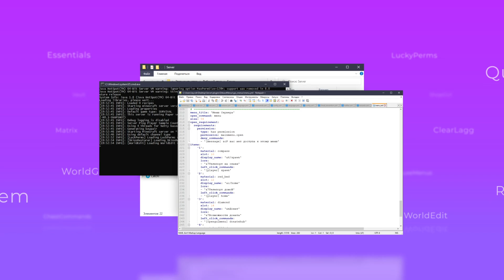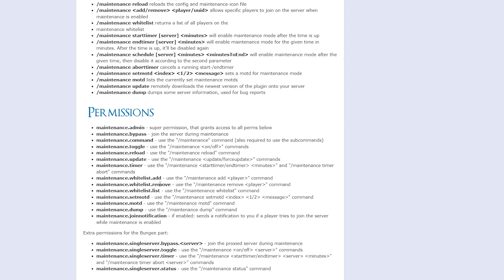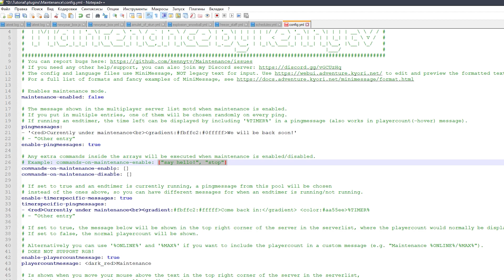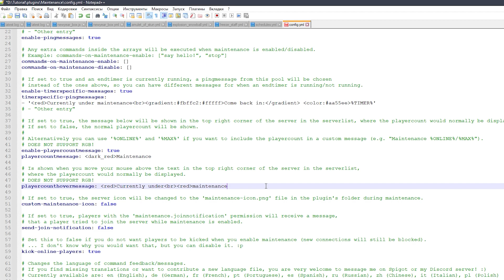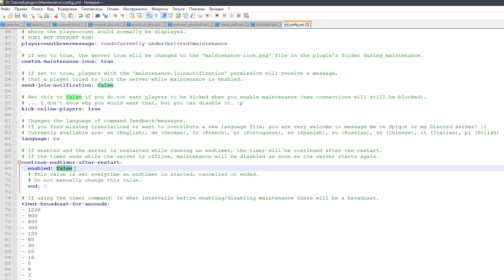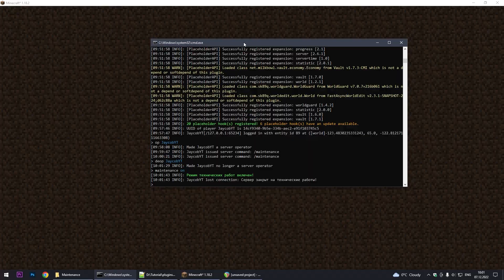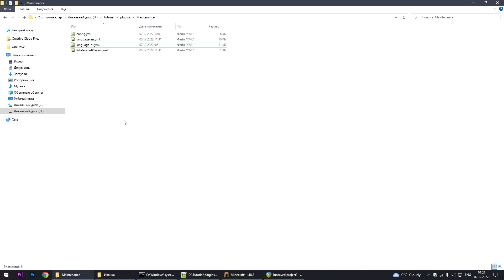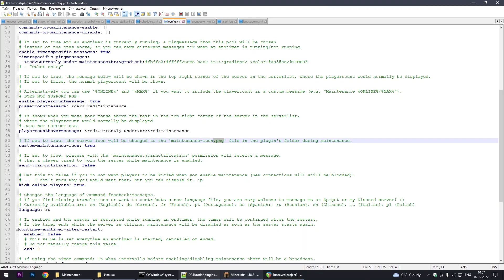🚧 ПЛАГИН НА ТЕХНИЧЕСКИЕ РАБОТЫ НА СЕРВЕРЕ | MAINTENANCE — ОБЗОРЫ ПЛАГИНОВ #34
💥 Гриферское выживание «SteveVars» → stevevars.ru-mc.ru (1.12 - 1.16)
⚡ Очередной выпуск рубрика «Обзоры Плагинов». Сегодня рассмотрим плагин под названием Maintenance. При помощи этого плагина вы сможете включить режим технических работ на своём сервере.

🖐 Приветствую, меня зовут Джейкоб и я снимаю видеоролики по Майнкрафту и не только. У меня есть ряд рубрик, которые я стараюсь периодически выкладывать. Советую посетить канал, уверен, что ты найдёшь для себя что-то интересное. Спасибо 😊